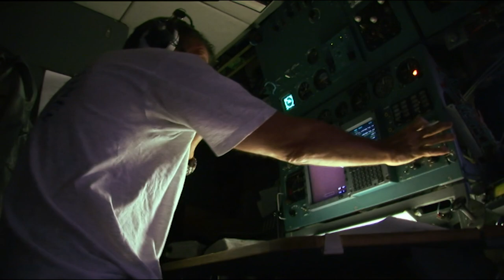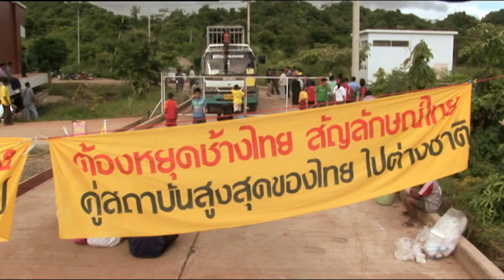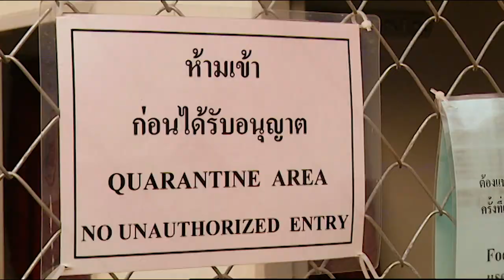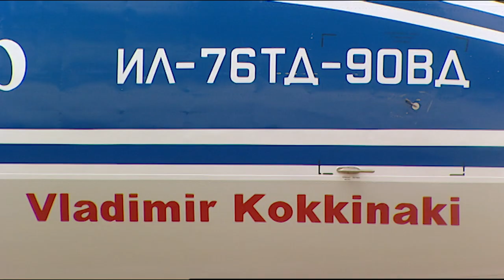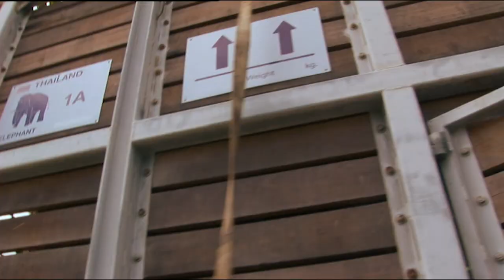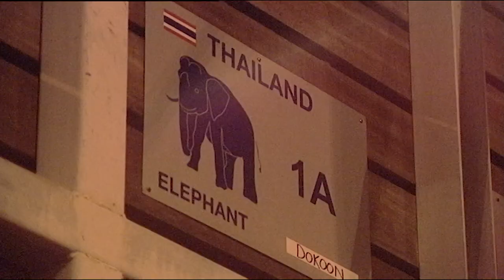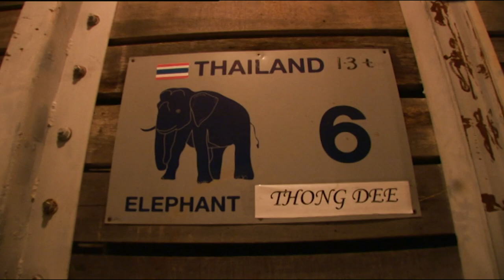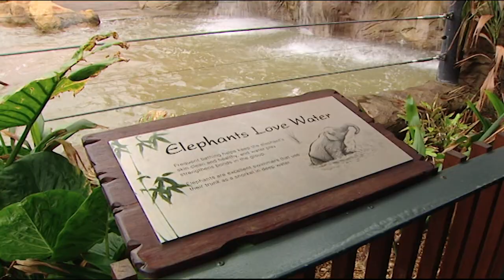The Flight Of Elephants! | Real Wild Documentary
Flight of the Elephants is the incredible account of eight Asian elephants. They journey from rural Thailand, experience months of quarantine, embark on an enormous Russian Illusion to a remote Indian Ocean island and then finally arrive at their new homes in Sydney and Melbourne Zoos.

Content licensed by David Adams Films  to Little Dot Studios.